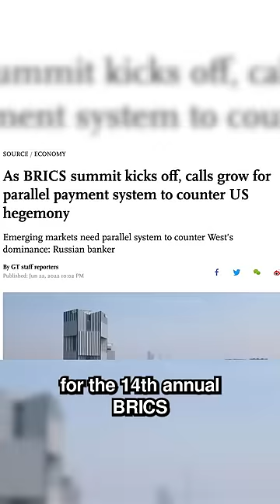The New World Reserve Currency EXPLAINED